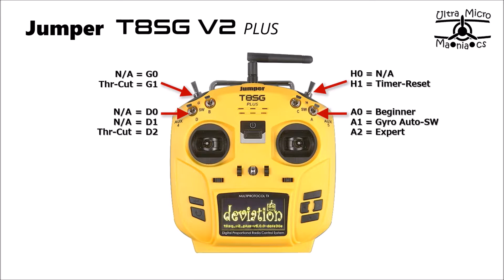DeviationTxT8SGV2+ 究極ラクラク設定ファイル：Eachine／Volantex MINI P51D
Eachine／Volantex MINI P51D 用の究極ラクラク設定ファイルです。
Jumper T8SGV2plus に対応しています。

この設定ファイルは以下の環境で動作を確認しています。
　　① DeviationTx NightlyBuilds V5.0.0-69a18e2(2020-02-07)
　　② Jumper T8SG V2 PLUS
※基本的には上記のバージョン以降のFWであれば問題ないと思われますが、飛行前に必ず動作を確認して頂き、異変を感じた場合には当該バージョンのFWにダウングレードしてご利用ください。

■[TIPS] ダウンロードしたDeviationTxのモデルINIファイルの登録方法(T8SG V2 Plus)